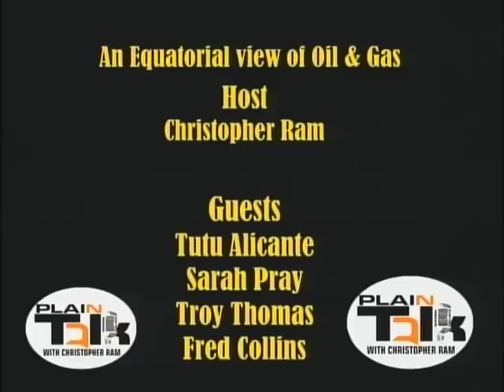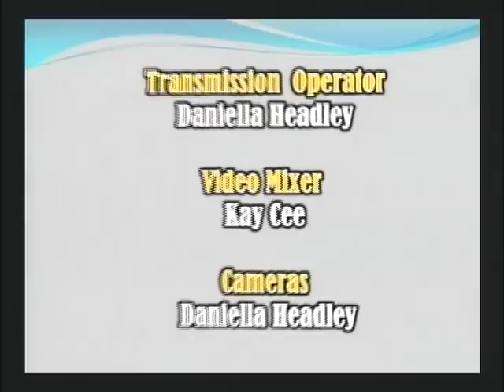Discussion with An Equatorial view of Oil and Gas (November 28, 2018)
Plain Talk Host: Christopher Ram: Guest: Tutu Alicante, Sarah Pray, Fred Collins and Troy Thomas